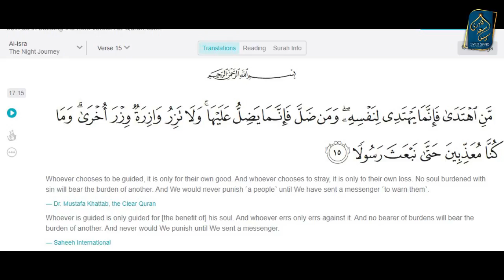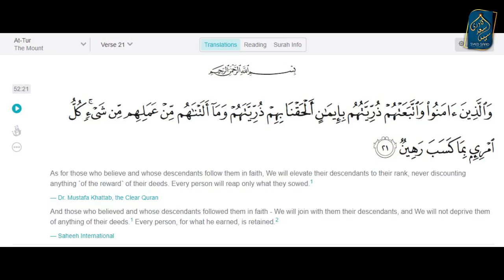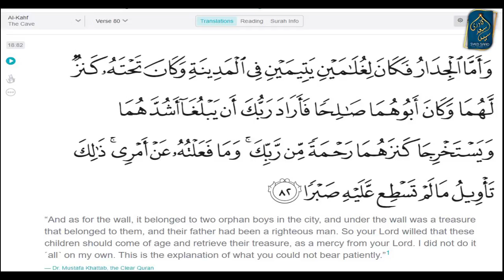Kya Aulad ko Ma Baap ke Gunahon ki Saza Milti hai